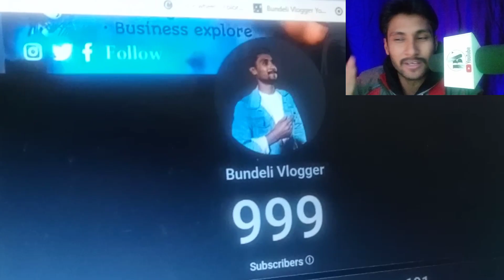1 k Subscribers Live Display।। Thank you ❤️ All ☺️।।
So guys aaj aap sabhi logo ne kar dikhaya apne bhai ke 1 k subscriber
thank you very much yaaro
and aage bhi aap sabhi apna pyar mujh par barsate rahe
abhi to tumhare bhai ko 1M tak jana hai

 aap sabhi zaroor bataye video kaisi bani hai

*Fare entertainment video*

bundeli Vlogger
krishna kushwanshi